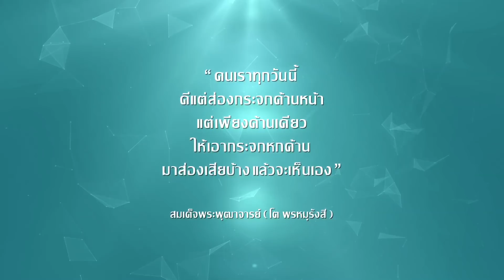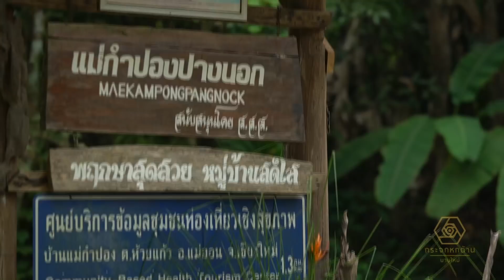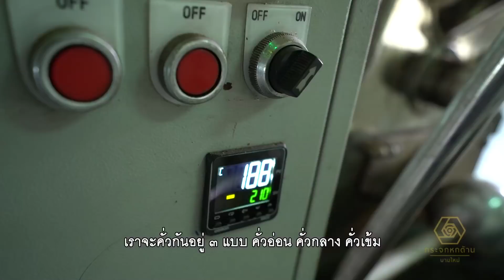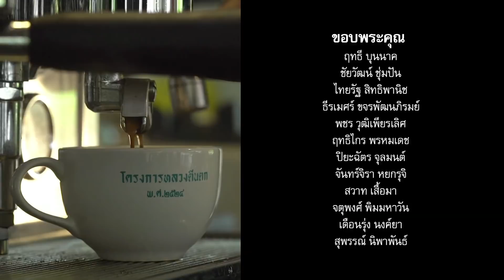“กระจกหกด้านบานใหม่” ตอน “กาแฟพระราชทาน”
“กระจกหกด้านบานใหม่” ตอน “กาแฟพระราชทาน”  ออกอากาศวันที่ 13 ธ.ค. 60 ในหลวงรัชกาลที่ 9 ทรงมีพระวิสัยทัศน์กว้างไกล ด้านช่วยเหลือราษฎร จากกาแฟต้นแรก จุดเริ่มต้นเล็กๆ สู่ความสำเร็จของโครงการหลวงทั้ง 39 แห่งทั่วประเทศ ที่เดินหน้าพัฒนาสู่จุดมุ่งหมายสำคัญร่วมกัน คือการมีชีวิตความเป็นอยู่ที่ดีขึ้นของประชาชนอย่างมั่นคงและยั่งยืน

กระจกหกด้าน" ออกอากาศทุกวันพุธ-พฤหัสบดี เวลา 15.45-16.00 น. ช่อง 7